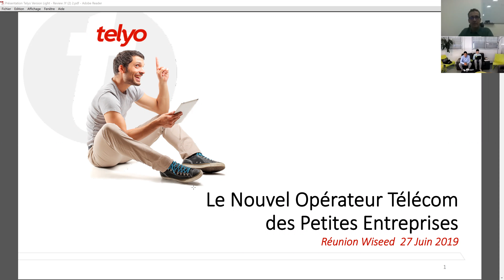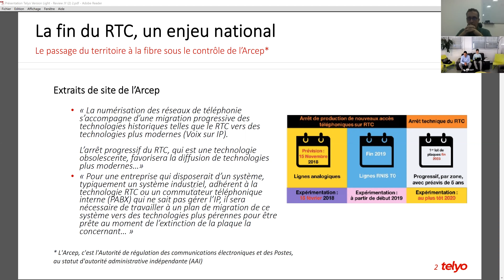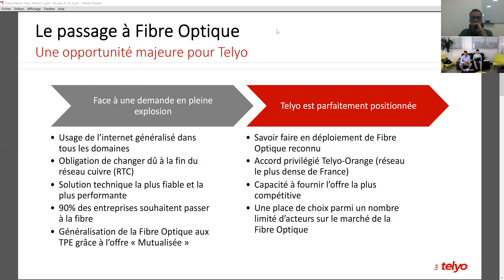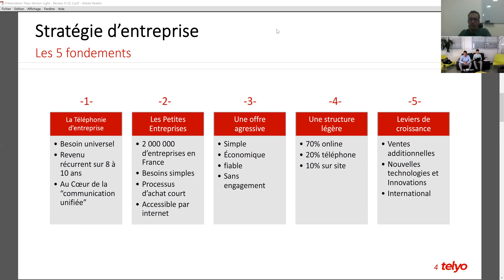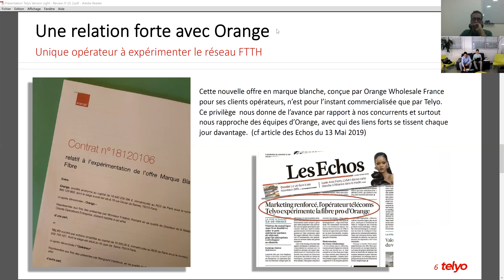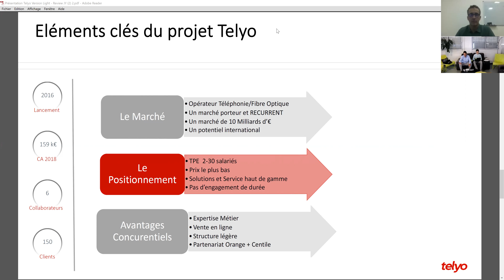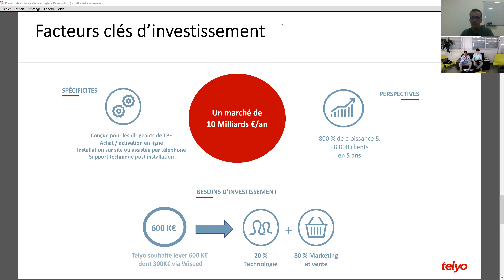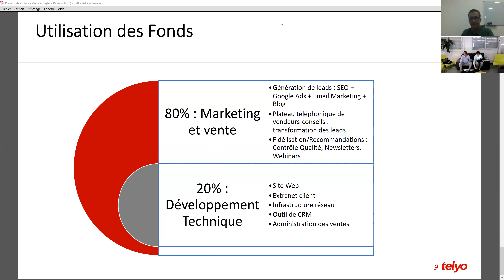Telyo en REPLAY !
Découvrez Telyo, opérateur fibre dédié aux petites entreprises actuellement en financement sur WiSEED

L'équipe dirigeante s'est prêtée à l'exercice du Live pour répondre aux questions des WiSEEDers.